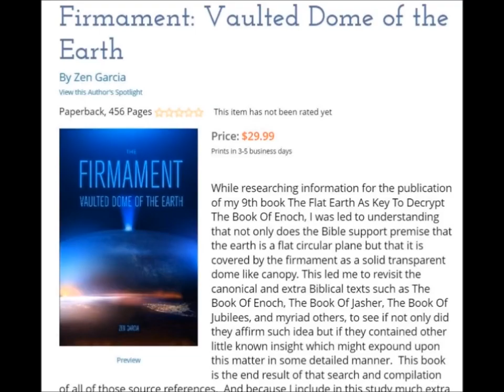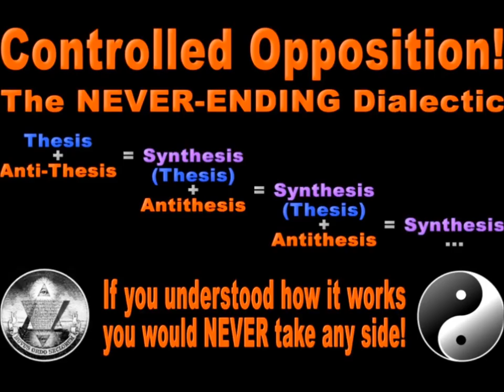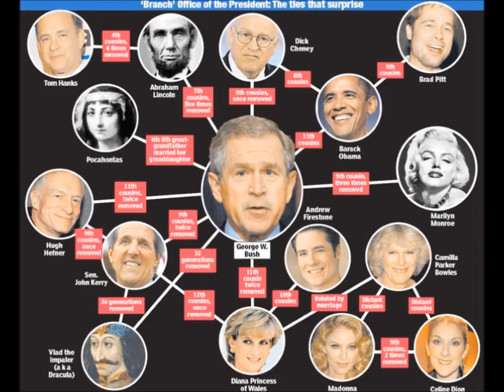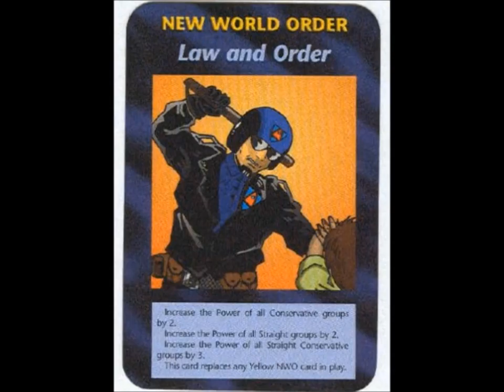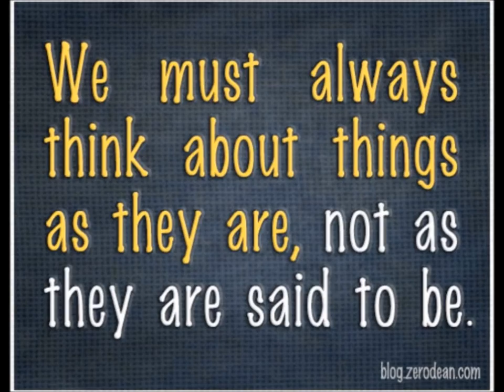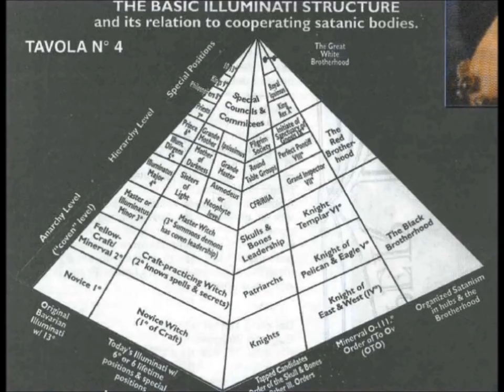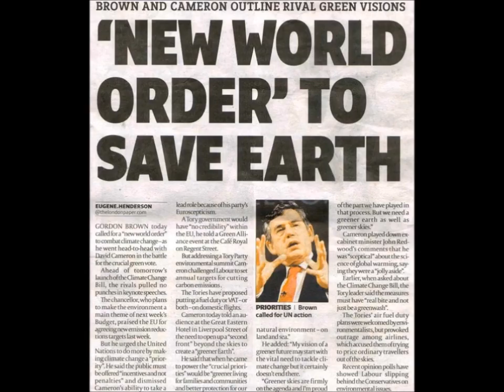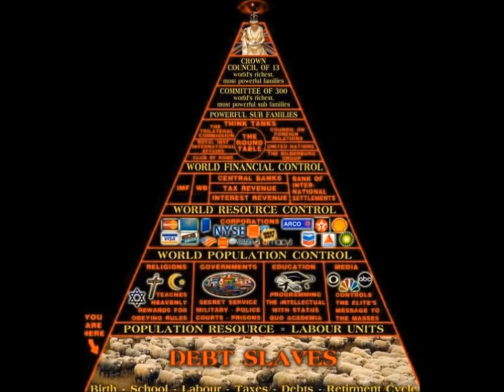The Book of the Order of the Ancients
Because so many of you have asked me to share this text in its entirety with limited commentary, I thought I would make it available in the manner that I have now. I pray you enjoy the material and that it in some way blesses your life. God bless